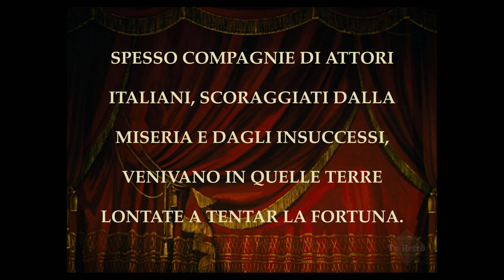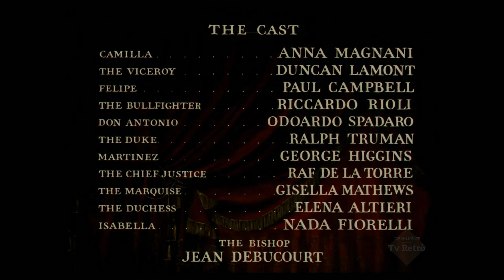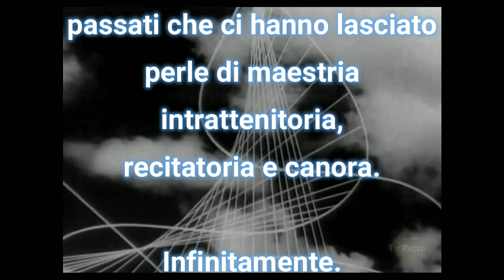La carrozza d'oro (Anna Magnani) 1952 - Film commedia - Tv Retrò - completo, 720p.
La carrozza d'oro 1952.

"La vicenda di questa commedia è una fantasia all'italiana. Essa si svolge nel secolo decimottavo, in una colonia spagnola dell'America Latina" (didascalia iniziale del film). Girato in Italia, omaggio alla commedia dell'arte, è uno dei grandi capolavori di Renoir, e Jean-Marie Straub non esitò a definirlo il più bel film della storia del cinema italiano. Il film è stato enormemente ammirato anche da Jean-Luc Godard, Eric Rohmer e François Truffaut.

Purtroppo questo film è visibile sicuramente per l'Italia, gli Stati Uniti, l'Australia e la Germania.  Altri paesi dovrebbero essere bloccati, nel caso usate una vpn.
Grazie.
IMPORTANTE

E' un lavoro che svolgo con passione per tutti, per ritornare a vedere una sana tv che non passa mai di moda, spero possiate apprezzare.
Grazie.